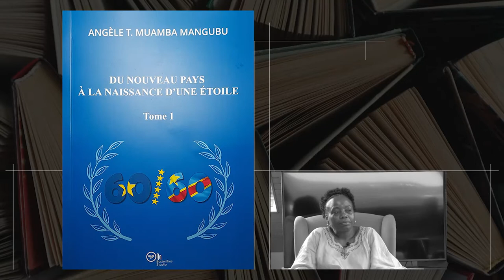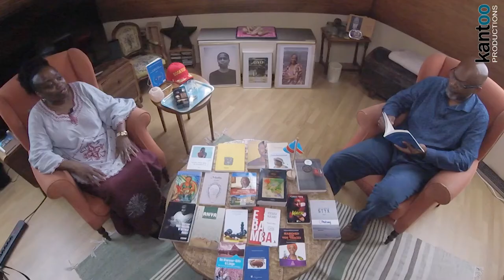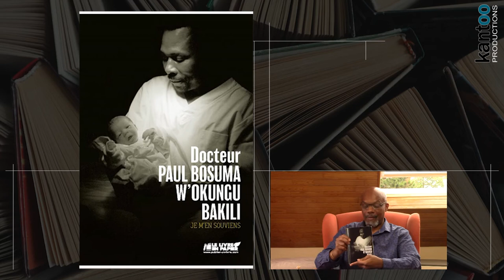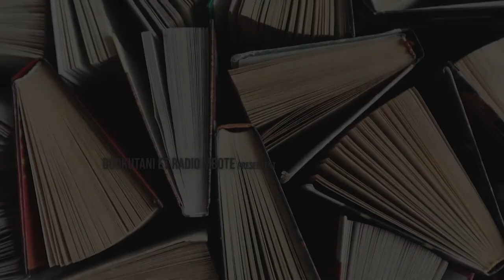MIKANDA: Angèle Muamba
Elle est née au Congo, l’année spéciale de la transition qui a conduit le pays à son indépendance. Elle fait donc partie de celles et ceux que l’on appelle "enfant de l’indépendance", cela dans son sens propre.
A cause de la situation de l’époque, sa famille a été de celles qui ont rapidement quitté le pays pour l’Europe, en entrant par la France.
Aujourd’hui, elle est installée en Belgique. Esthéticienne de formation, le parcours professionnel et personnel de notre invitée demeure assez discret. Elle ne parle pas beaucoup d’elle préférant se préoccuper des autres. Il en est de même de sa vie privée dont elle consacre une partie de celle-ci à une contribution sociale active.
C’est donc en raison de son livre "Du nouveau pays à la naissance d’une étoile", que nous allons nous pencher sur son travail dans le domaine de l’écriture. Un livre très intéressant paru en 2021 en autoédition.
Bienvenue à notre invitée de ce jour, Madame Angèle Tabitha Muamba Mangubu.